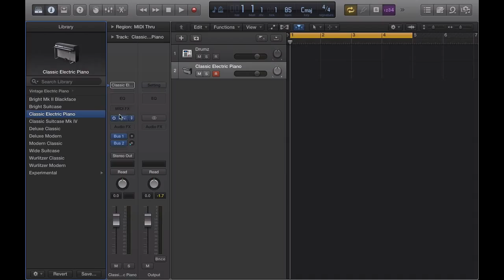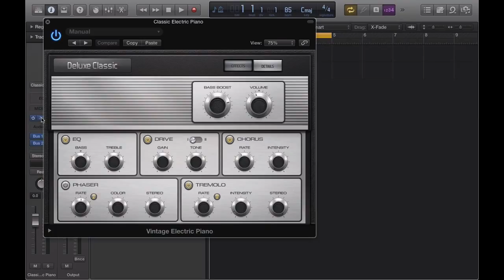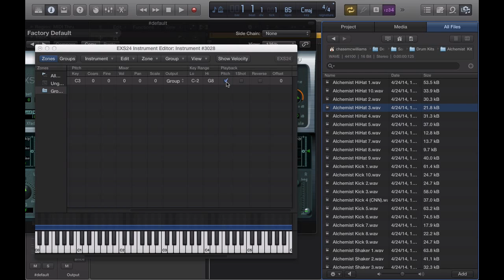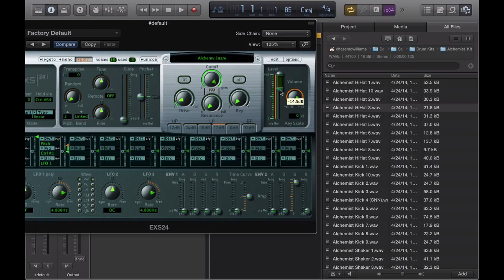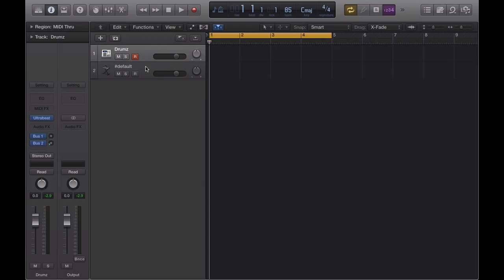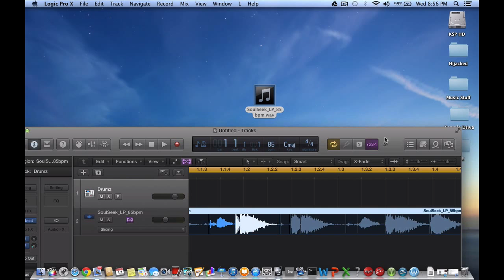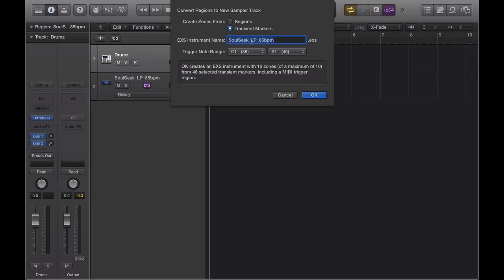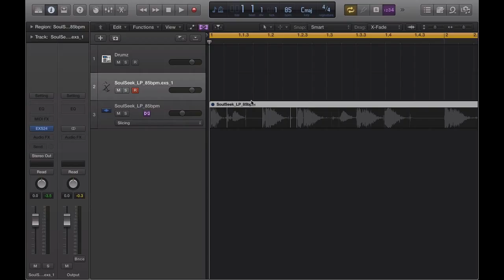Logic Pro X EXS24 Sampling Tutorial Simplified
JohnnySav shows us how to sample instruments and dope grooves in Logic Pro X.